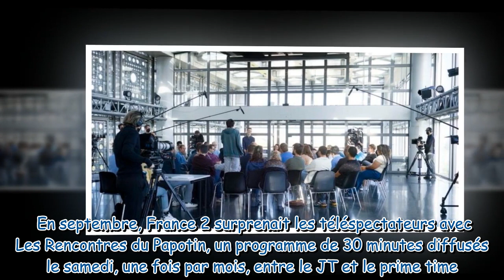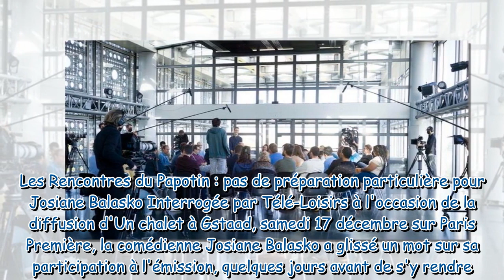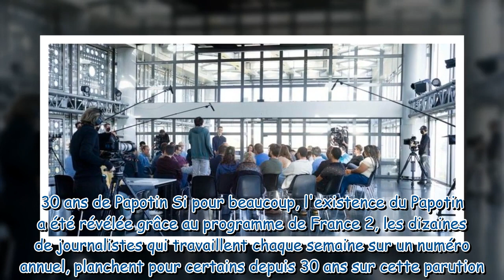Les Rencontres du Papotin : découvrez quelle actrice culte est la prochaine invitée de l'émission de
Les Rencontres du Papotin : découvrez quelle actrice culte est la prochaine invitée de l'émission de France 2